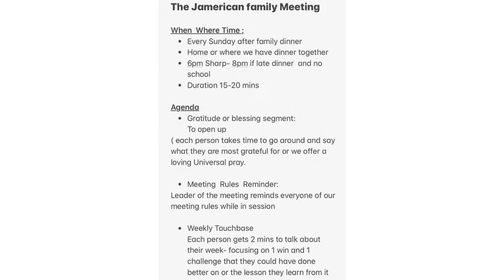Family meeting with our kiddos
The Jamerican family

About Us
Two Jamaicans 🇯🇲 made some  babies & decided we America 🇺🇸. So here we are in ❤️, in biz & having fun with our kiddos.

Family Lifestyle
🌳Conscious Cooking +Wellness Living + exploring experiences that makes us grow & feel great!😊